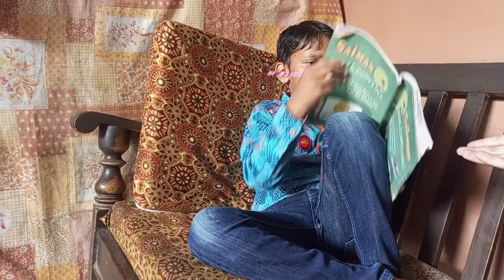MERI MAZEDAR SHARARTIN